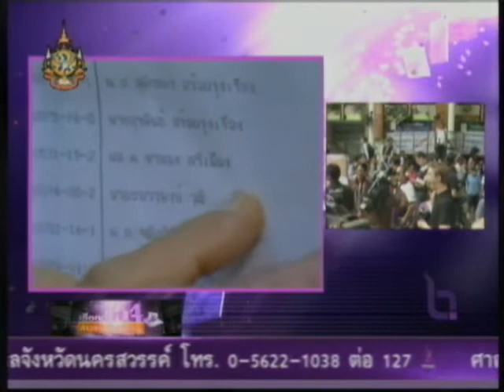030754 09 20น NBT จำลอง ใช้สิทธิ์เลือกตั้งไม่ได้ ชี้เคยระบุขอใช้สิทธิ์ที่กาญจนบุรี